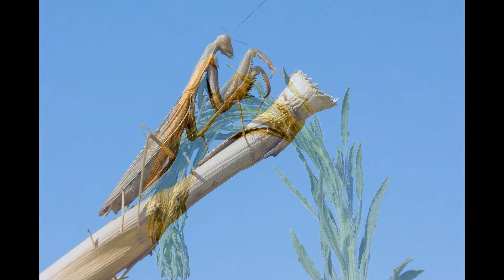EL MINUSCULO MUNDO DE LOS INSECTOS VOLUMEN I